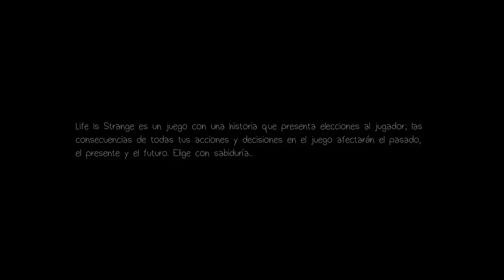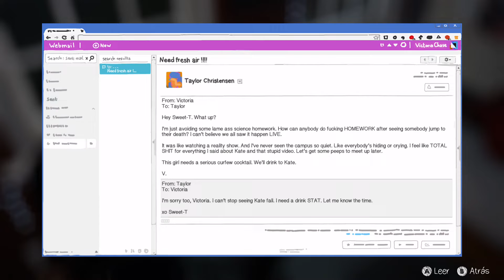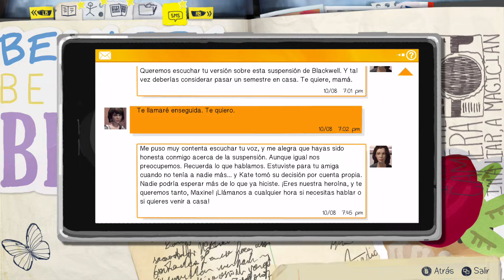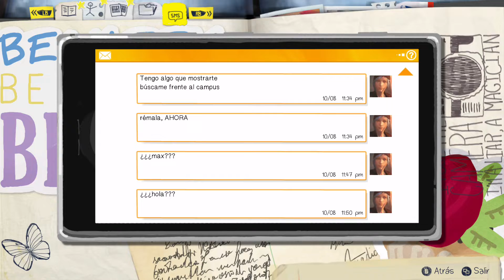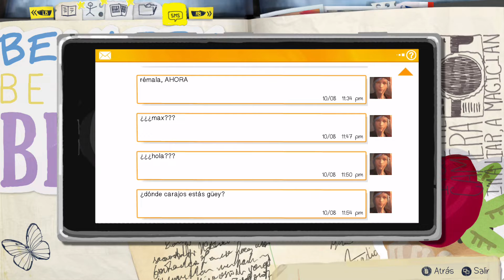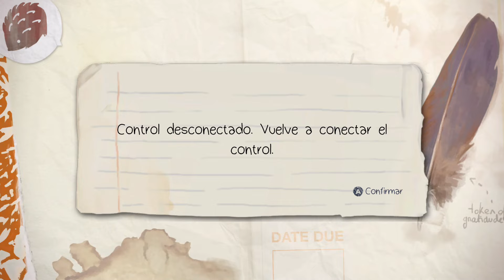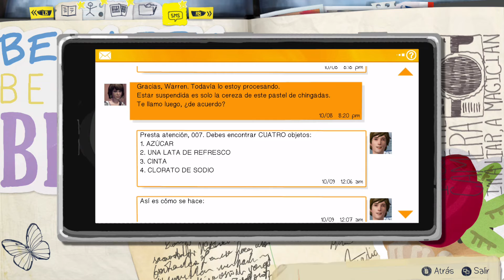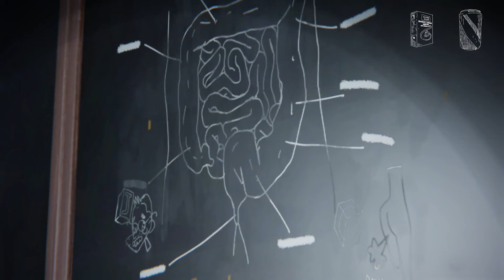Life is Strange Episodio 3 #6 | Xbox One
¿COMO Y DONDE?
Ya te la sabes,quizás lo que estas buscando lo encuentres en los¨COMENTARIOS¨;D